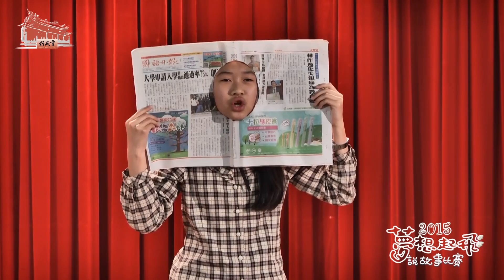【2015夢想起飛：說故事比賽】蔡昀芳 非洲之父史懷哲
行天宮《2015夢想起飛》說故事比賽
高年級組 第一名
蔡昀芳 非洲之父史懷哲